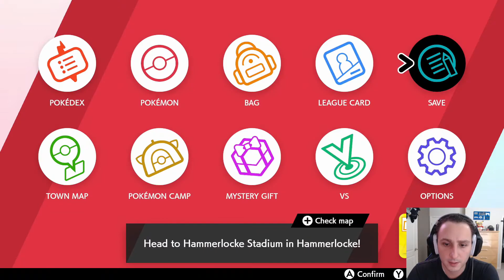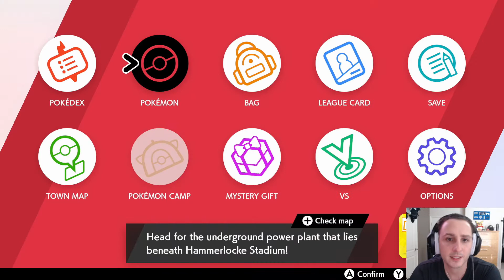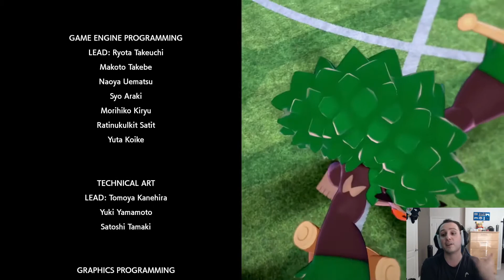LEON'S LAST STAND! | Let's Play Pokemon Sword Part - 22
Sub if You're an Epic Gamer Bro!
Youtube.com/IggyP

Join Us On Facebook! Page: IggyP

Check out Pokemon Life and Pokemon Dreamland on Facebook and join a great Pokemon community! Share friend codes for Pokemon Go, tips, trades, and information!
Finally finally finally! The time has come to dive into the Galar region and see what adventures await in Pokemon Sword! This is going to be a simple let's play of the newly released Pokemon Sword version. I'm so excited to start this and thank you, everyone, for all of your support on the channel! This is the 8th Generation of Pokemon and as a fan, since day one many years ago I am jittery full of excitement! Let me know your favorite Gen and when you started playing in the comments below! This is also special because it is the first Gen to be featured on the Switch and labeled as essentially a console version! Pokemon Sword and Shield include all-new brand new Pokemon Galarian forms of Pokemon! Mega Evolution is now longer in Pokemon Sword and Shield but now we have the all-new Dynamax & Gigantamax feature of certain Pokemon. The entire Pokedex is also not in this game but you will have a wide range of many Pokemon to choose from! The ultimate goal of Pokemon Sword and Shield is to collect the 8 badges, catch all kinds of Pokemon, and become the Galar Region Pokemon Champion!